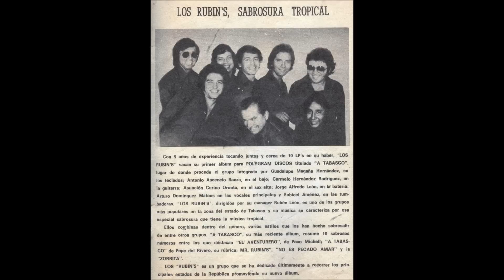1 LOS RUBINS - EL AVENTURERO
ALBUM: A TABASCO. DISCO GRABADO BAJO PORA POLYGRAM DISCOS